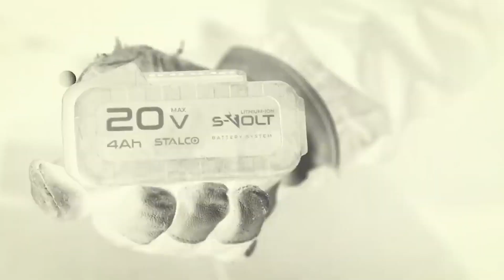Wypowiedzi po meczu w Gdańsku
Adrian Miedziński i Daniel Jeleniewski po meczu GDABYD.
Kup bilet na rewnaż!